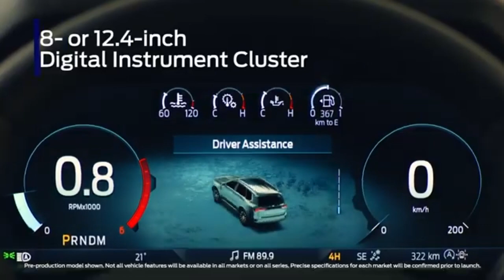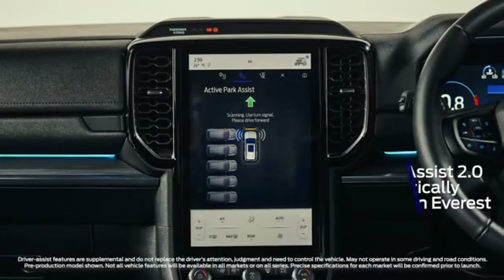2022 New Ford Endeavour/Everest :First Look Official Launch Details| FORTUNER का बाप 🙏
Hello Dear YTFriends‼
2022 New Ford Endeavour/Everest :First Look Official Launch Details| FORTUNER का बाप 🙏
Deenaxo Automotives
Utkarsh maheshwari